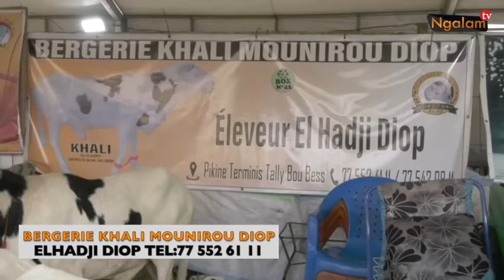BERGERIE KHALI MOUNIROU DIOP DE ELHADJI DIOP